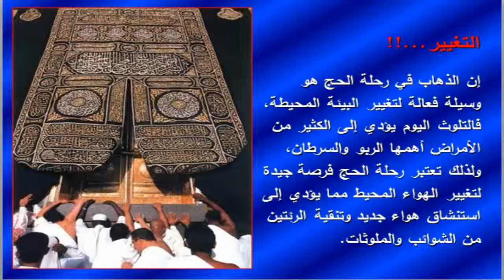التغير /الداعية خالد سعود بن خالد الحليبي